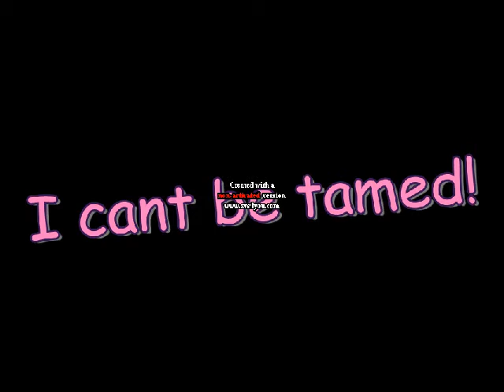Eve Myles Cant be tamed